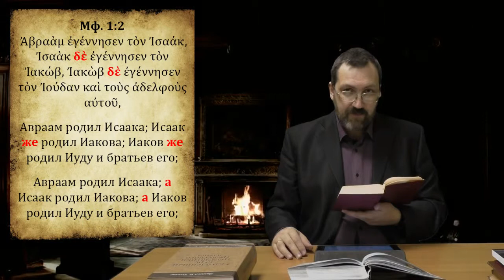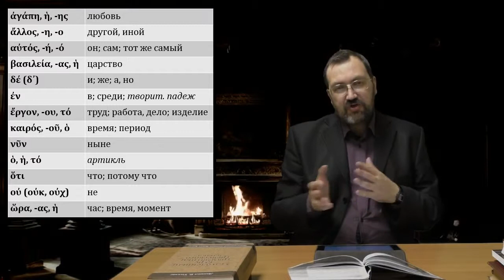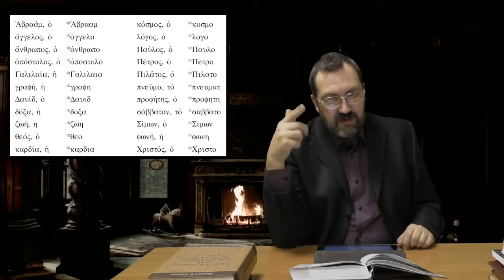Греческий язык Нового Завета 3 4 Лексический минимум